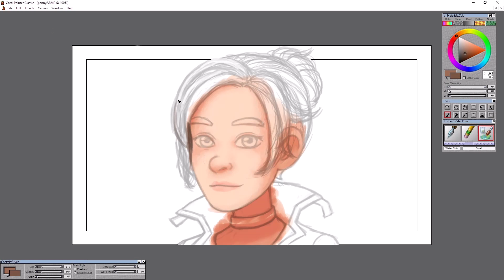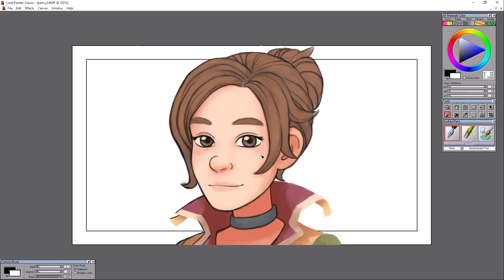My Time at Portia/Sandrock: Penny || Art Time Lapse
A very minor character in the game but she had enough references so eh, why not.

Song: My Time at Portia - The season of Harvest